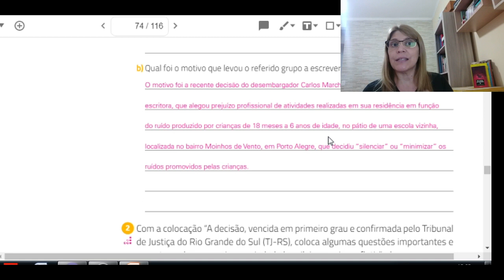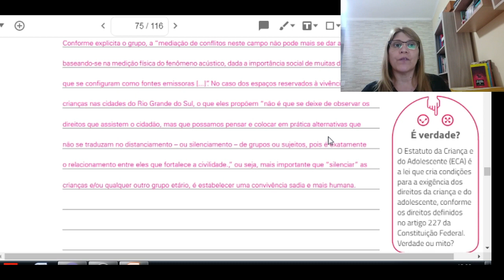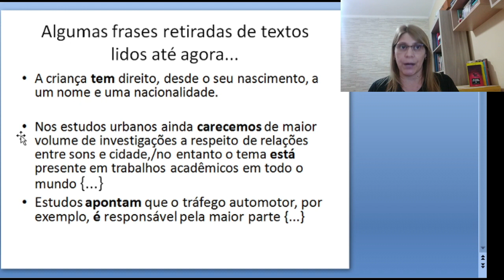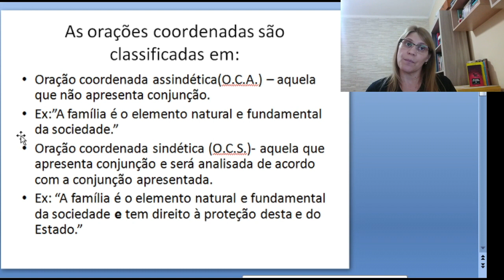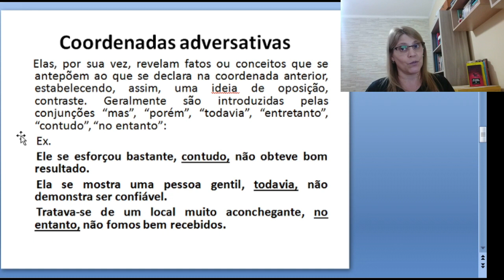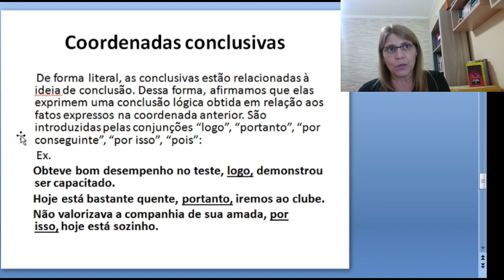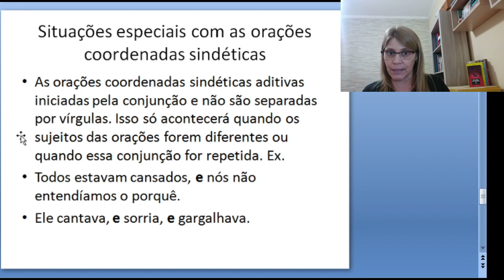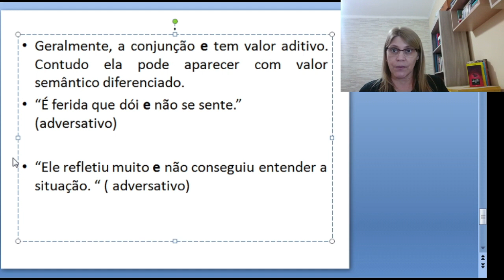Português - 9ºano - aula 29 - período composto por coordenação